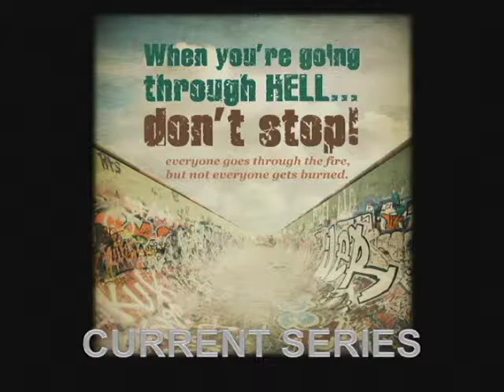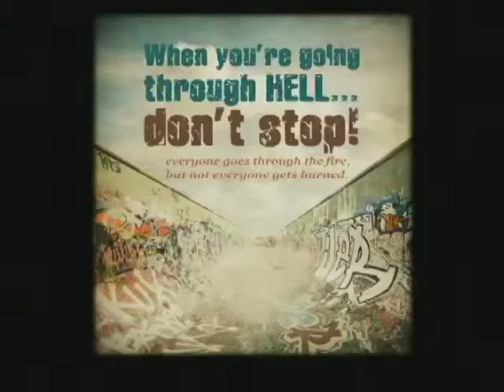A Hell Called, "I Didn't Sign Up For This" - The Gathering Nashville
How to live above the circumstances.

Dr. David Foster @ The Gathering Nashville

Teaching Series: When You're Going Through Hell, Don't Stop